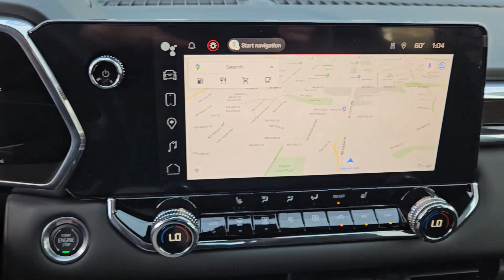2023 GMC Canyon Elevation OK Lawton, Oklahoma City, Norman, Wichita Falls, Vernon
New 2023 GMC Canyon Elevation available at Southwest GMC located in 5002 NW Cache Rd, Lawton, OK, 73505. Servicing the Lawton, Oklahoma City, Norman, Wichita Falls, Vernon area.

Here is a wonderful   2023  GMC Canyon. Be prepared for all your projects with this comfortable, capable Canyon. At home navigating urban landscapes or cruising country roads and highways, this agile mid-size pickup prioritizes utility and a smooth, stable driving experience. These are just some of the great options this vehicle comes with: Apple Carplay®/Android Auto®, Wireless Apple Carplay®/Android Auto®, Pre-Collision System, Keyless Entry, Navigation System, Heated Driver Seat, Premium Sound System, Remote Engine Start, Heated Mirrors, Fog Lamps. Feel confident and relaxed wherever the road takes you in this capable Canyon. Treat yourself to a test drive today. Our staff will toss you the keys and give you an outstanding customer experience.